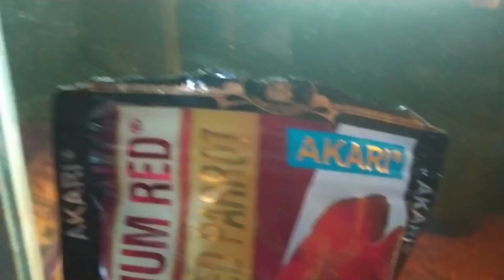Channa Maru Yellow Sentarum... rawatan 3cm lur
bila dalam video ini ada kesalahan mohon maaf sebesar2 nya . hanya sekedar sharing pengalaman saya dalam perawatan channa maru. bila ada pertanyaan silahkan tulis di kolom komentar

Foto pertama beli ada di video ini silahkan klik